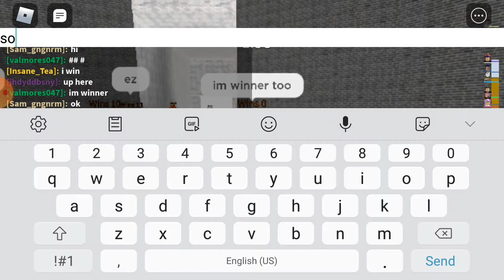TOWER OF LIGHT HAHA SORRY PUTOL ANG VLOG NA TO XD